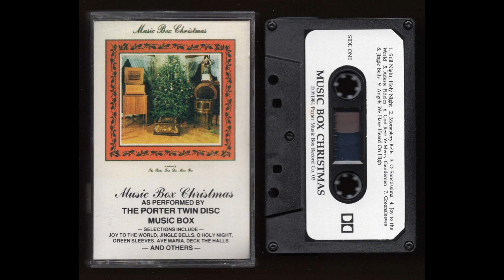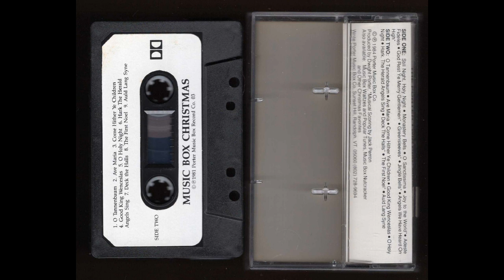Music Box Christmas - The Porter Twin Disc Music Box - 1984 - Cassette Tape Rip Full Album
In you are interested in writting a review or posting a track list let me know.
Merry Christmas.God Bless.